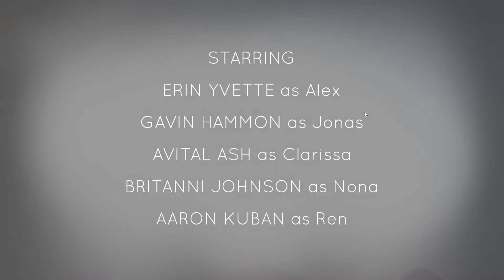The Island | Oxenfree | E1